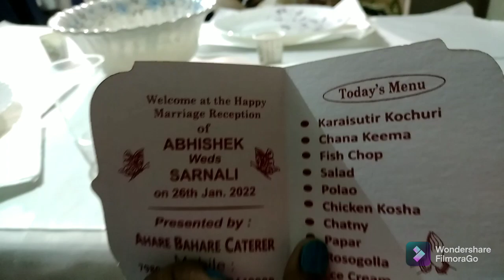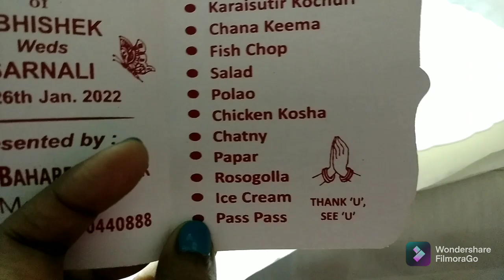finally done🥰✌️|| Daily Life of a nurse in kolkata ❤️|| Bangla Vlog😁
Hiji Biji is all about sharing experience of my life where I tried to entertain people by sharing daily utilities.